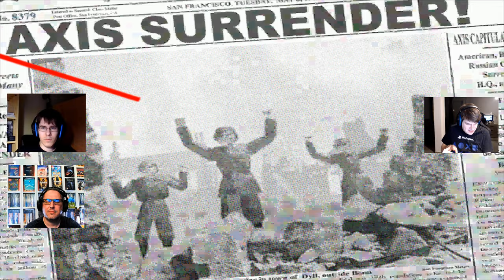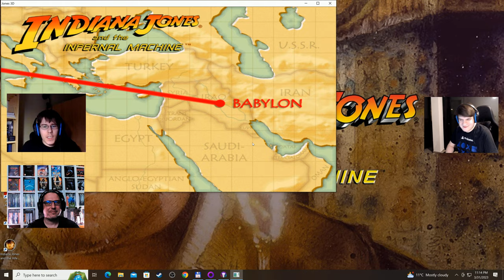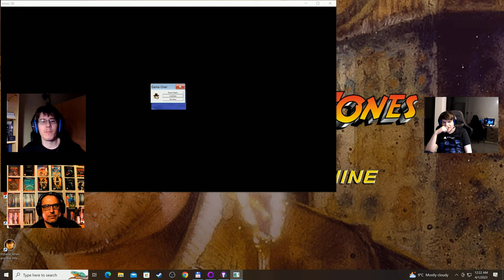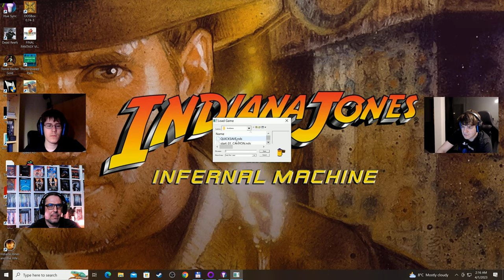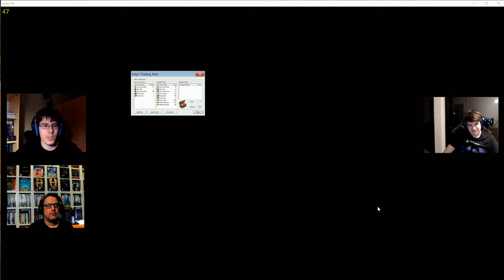[4K] Uncovering the Secrets of the Infernal Machine: Casual Playthrough with Speedrunning Insights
🔴 Indiana Jones and the Infernal Machine: 4K Playthrough with Speedrunners

Join us for an epic adventure as we journey through the world of Indiana Jones and the Infernal Machine, a classic PC game released in 1999. We will be playing the game casually in stunning 4K resolution and hunting for every treasure we can find. But that's not all - we'll also be joined by two skilled speedrunners of the game ( @the_kovic & @Neko_Jonez  ) who will share their expertise and offer insights into the world of speedrunning.

Indiana Jones and the Infernal Machine was well received when it was first released, praised for its mix of action, exploration, and puzzles. It follows the iconic archaeologist and adventurer as he uncovers the mystery of an ancient machine hidden in a lost city in the Himalayas. As we play, we'll delve into the game's fascinating lore and story, and explore its stunning environments and challenging obstacles.

But it's not just about playing the game - we'll also be delving into the world of speedrunning. Speedrunning is a community-driven subculture within the gaming world, in which players compete to complete a game as quickly as possible. We'll talk about the history of speedrunning and how it has evolved over the years, as well as the unique challenges of speedrunning Indiana Jones and the Infernal Machine.

So join us for an unforgettable journey filled with adventure, excitement, and a healthy dose of speedrunning expertise. Don't miss out on the chance to explore the treasures of Indiana Jones and the Infernal Machine like never before!

You can check here the records for all versions of Indiana Jones and the Infernal Machine:

​@the_kovic currently holds many of the World Records Speed Runs for all versions of Indiana Jones and the Infernal Machine (PC, N64, GBC) and also some of the records for Indiana Jones and the Emperor's Tomb.

🎧 You can join the discussions on Discord about retro gaming and game collecting

🐦🐦System:🐦🐦
Intel i7 990X 4.5GHz
Nvidia RTX 2080 Ti
18GB RAM DDR3 @ 1600MHz
2160p@60 FPS

Captured using RetroTink5X and 4K60 Pro MK.2.

🐦🐦Streaming system:🐦🐦
Intel Alder Lake, Core i9 12900K 3.2GHz (12th Gen)
Cooler CPU Corsair iCUE H150i Elite Capellix
MB ASRock Z690 PG VELOCITA
64GB RAM DDR5 @5600Mhz
TV Monitor Samsung 55Q9FN
2160p@60 FPS

🔴 2160p/60 FPS

0:00:00 Intro & Setup
0:02:49 Canyonlands (All treasures)
0:22:22 Babylon (All treasures)
1:23:29 Tian Shan River (All treasures)
2:44:33 Shambala Sanctuary (All treasures)
4:51:20 Outro